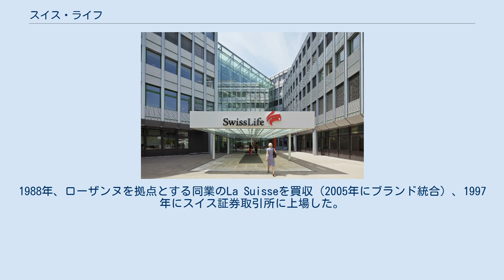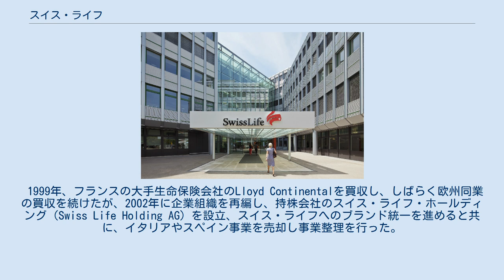スイス・ライフ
スイス・ライフ（独: Swiss Life Holding AG）は、スイス・チューリッヒに本拠を置き、生命保険やプライベート・バンキングなどの金融サービスを提供する株式会社。
スイス証券取引所上場企業（SIX: SLHN）。
 1857年、弁護士のConrad WidmerによりRentenanstaltの社号で設立された。
1866年に最初の海外支店をドイツに開設、1898年にはフランスに支店を開設した。
1988年、ローザンヌを拠点とする同業のLa Suisseを買収（2005年にブランド統合）、1997年にスイス証券取引所に上場した。
 1999年、フランスの大手生命保険会社のLloyd Continentalを買収し、しばらく欧州同業の買収を続けたが、2002年に企業組織を再編し、持株会社のスイス・ライフ・ホールディング（Swiss Life Holding AG）を設立、スイス・ライフへのブランド統一を進めると共に、イタリアやスペイン事業を売却し事業整理を行った。
 2016年10月、イギリスの資産管理会社のMayfair Capitalを買収し、中心の生命保険事業に加え、主にヨーロッパ諸国の富裕層を対象とする資産運用業務を強化している。